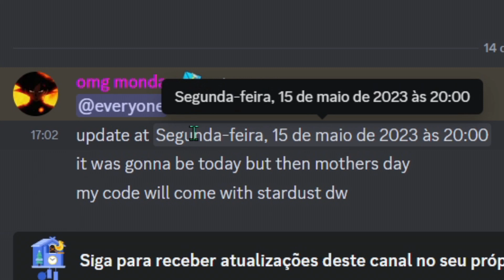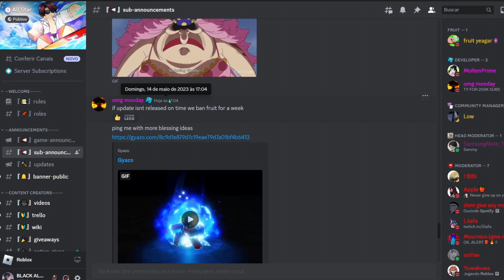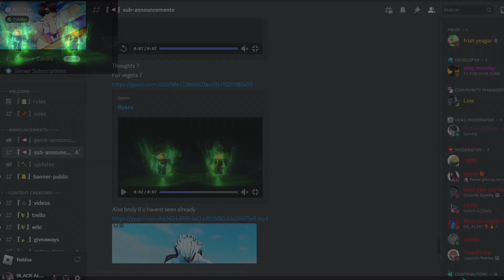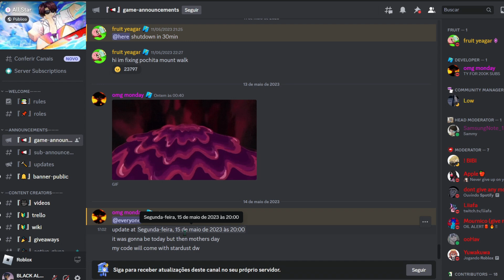NEW CODE E NOVA ATUALIZAÇÃO SO AMANHA ALL STAR TOWER DEFENSE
APOIE O CANAL COM O SEU "LIKE" PARA TER MAIS VIDEOS ASSIM

astd
astd banner live
astd codes